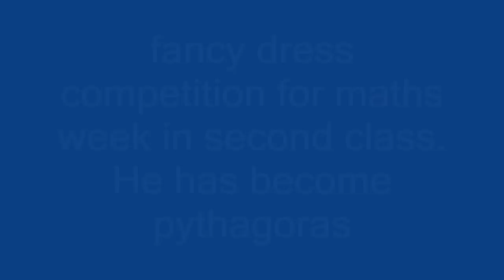prize winning speech with fancy dress as pythagoras for maths week in class 3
school asks students to come in fancy dress for maths week, u need to dress like some mathematician and speak something about them. in this video 8 years old boy is dressed like pythagoras and acting like him and telling few line about pythagoras